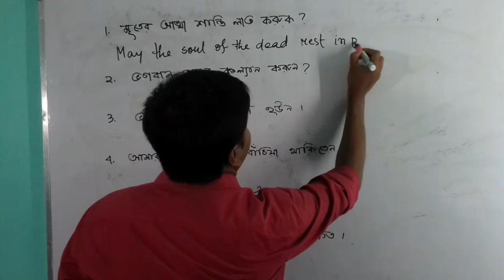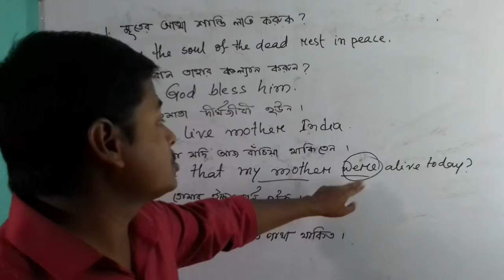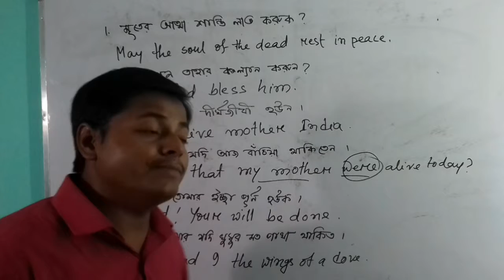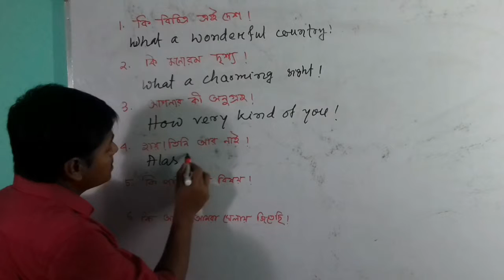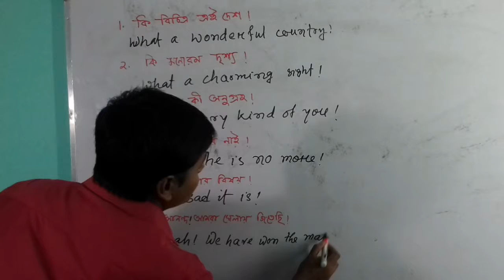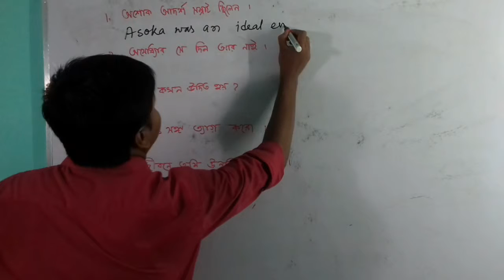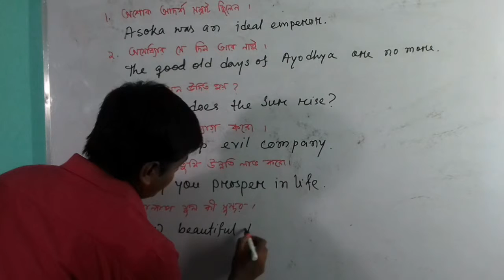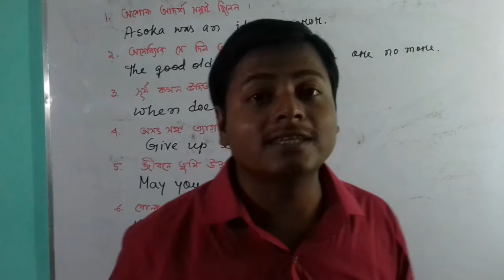bengali to english translation||easy english grammar||competitive english||learn english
This is the sixth part of translation series where I discussed some more sentences. translation is the easiest way to learn English. It will enrich your knowledge and empower your ability to read and write.